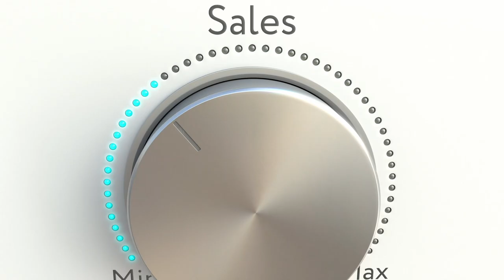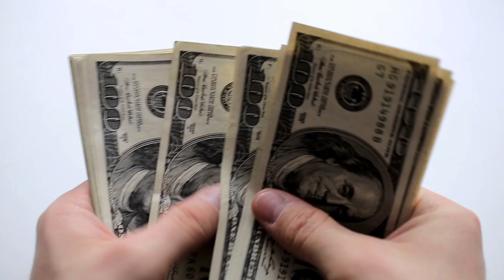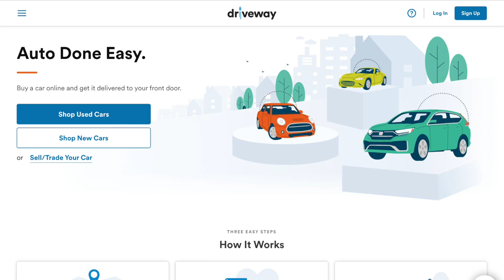More People are Buying Extended Warranties Than EVER BEFORE | Here's WHY!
Today, Kimberly joins Ray and Zach to discuss how people are increasingly purchasing extended warranties, and why!